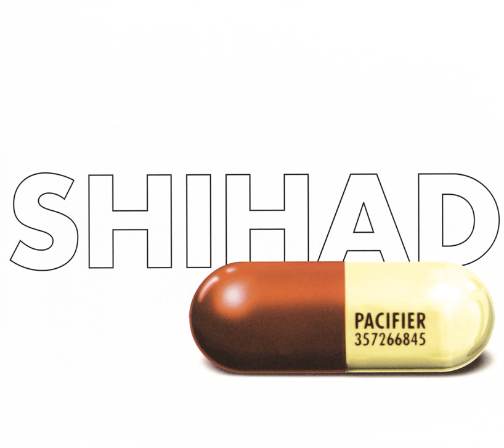Pacifier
Pacifier · Shihad

Performance: Shihad
Composer: Shihad